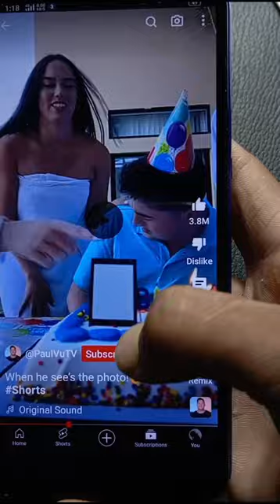Drawing On My Keyboard ✨🥲